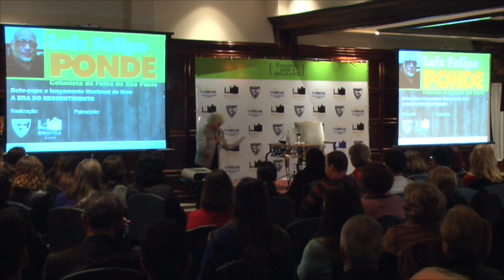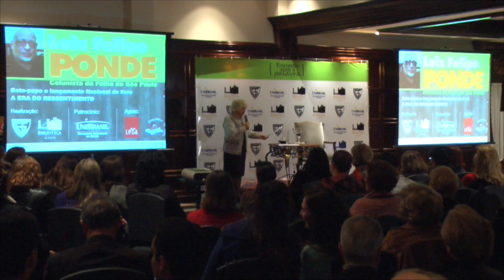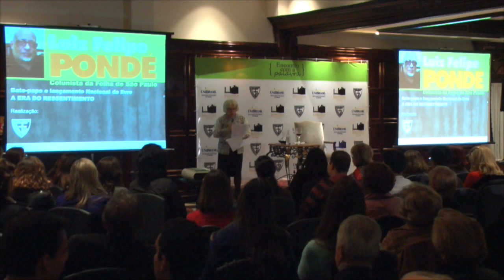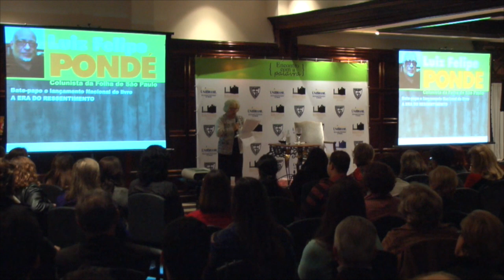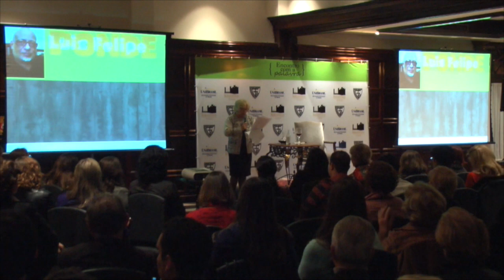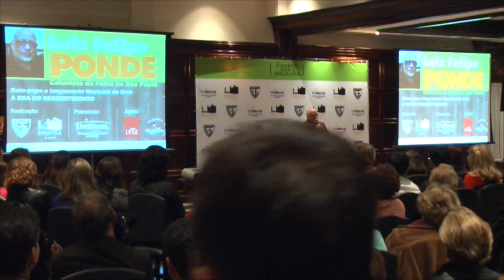Encontro com a Palavra - Luiz Felipe Pondé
Palestra com Luis Felipe Ponde. Realização Graciosa Country Club e UniBrasil